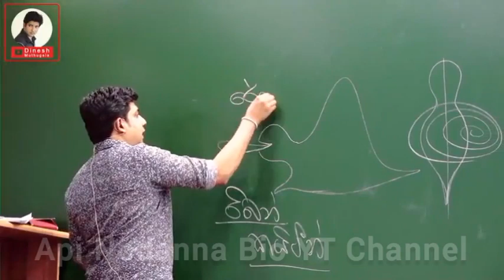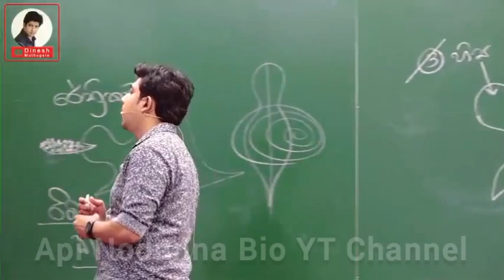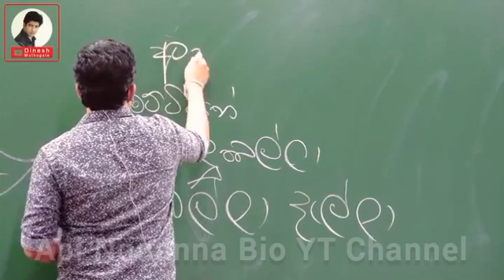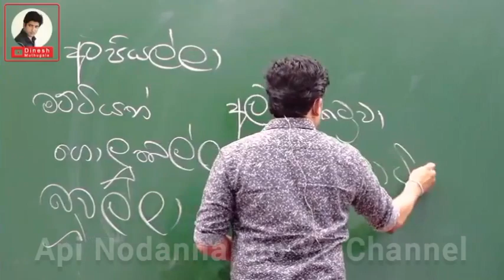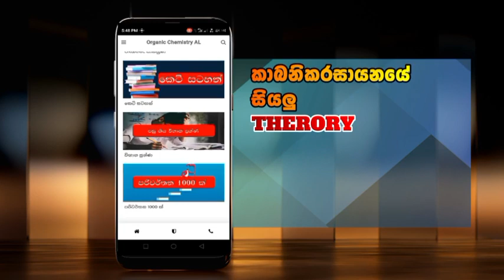හංගොල්ලාගේ කතාව | Dr.dinesh muthugala | biology class | science education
Organic Chemistry  රසවත්ව ඉගන ගන්න දැන්ම download  කරගන්න ORGANIC CHEMISTRY AL  App එක.

📌. නින්ද නොයන Bio පංතියේ සෞන්දර්යාත්මක චාරිකාව "Api Nodanna Bio"😊

📌.ජීවිතයට Biology😊🌴🧬